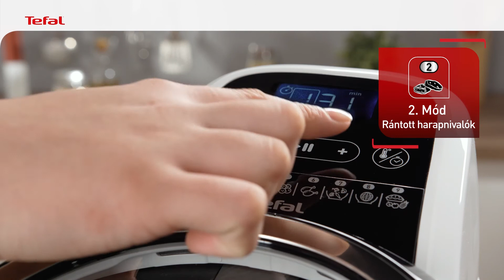Tefal Actifry Genius XL - Csirke Nuggets recept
Zseniális mindennapi főzés az ActiFry fritőzzel! Az intelligens és sokoldalúan egészséges ActiFry Genius XL fritőz 9 automatikus beállítást kínál a legkülönbözőbb sütött ételekhez, és minimális olajmennyiséggel, esetleg teljesen olaj nélkül képes elkészíteni egészséges és finom ételeket. Az exkluzív Dual Motion technológiának köszönhetően a levegős fritőz problémamentes főzést biztosít, mely nem igényel semmilyen beavatkozást vagy az étel figyelését.